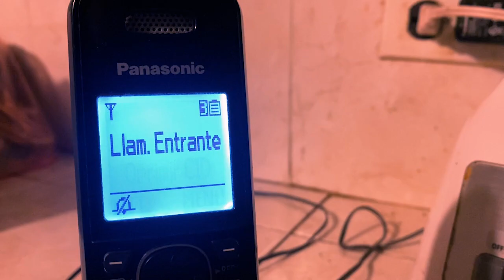Scream - Trailer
Hola, somos alumnos de Universidad de Ensenada de la licenciatura en Medios Audiovisuales.

Integrantes:
JANE LUCIA AGUILAR AGUILAR
JAVIER BENITEZ RUIZ
HUBALDO CARLOS RIVERA
CLAUDIA IRENE MARTIN PARRA
CHRISTIAN ANDRES SALDIVAR MURIEL
FRANCO DANIEL SARABIA PACHECO